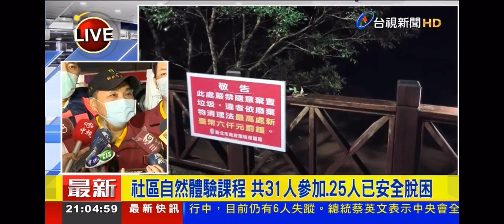2021-10-16台視2100整點新聞-虎豹潭2大4小跌入溪中失聯 侯友宜最新說明